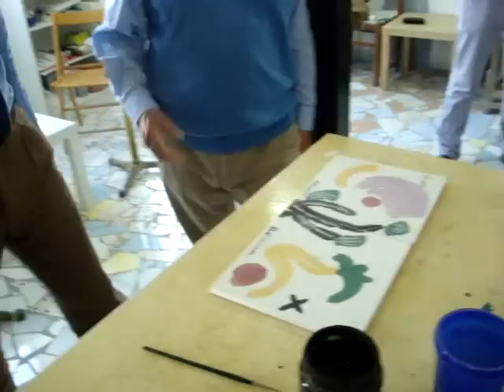Cargaleiro - Giancappetti - Bellacosa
Un piccolo lavoro a tre mani: i maestri Cargaleiro e Giancappetti con il presidente della Fondazione Cargaleiro, dott. Bellacosa